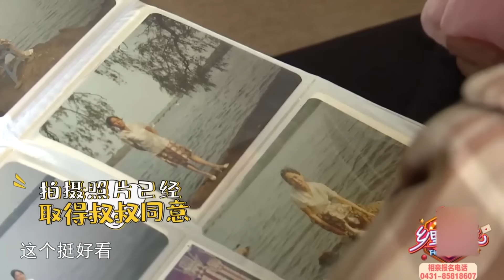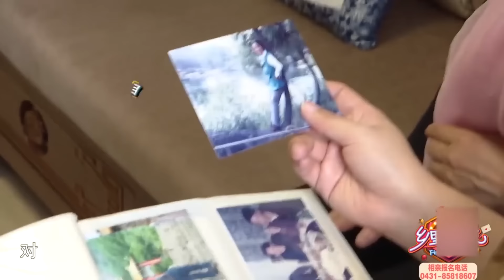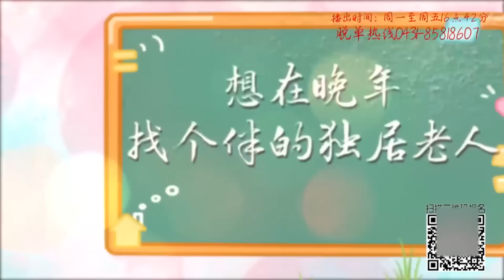大爺對大媽壹見鍾情，還准備豐盛的午餐，倆人越唠越近乎